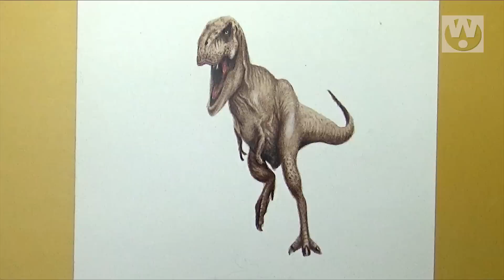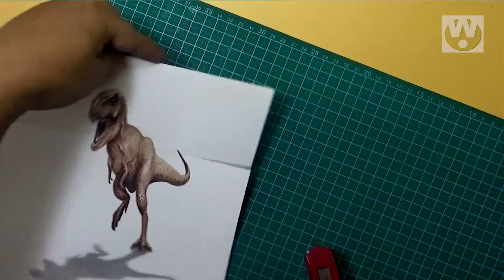How To Draw A 3D Dinosaur | 3d Art | Optical illusion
Drawing a 3D Dinosaur using simple colored pencils and water color.
Time taken around 02.00 hour.